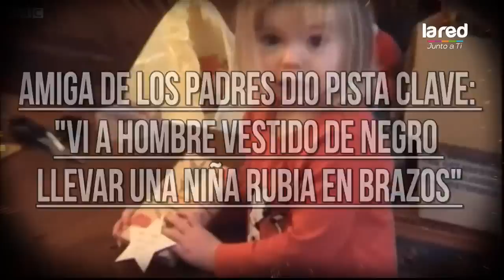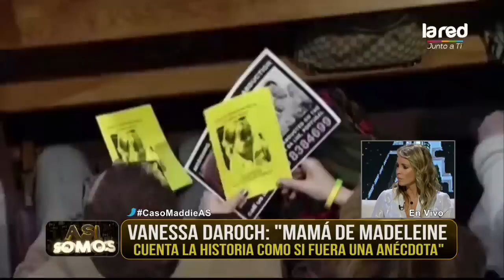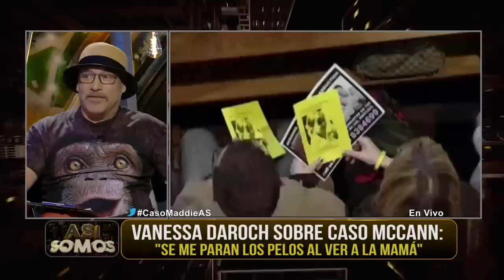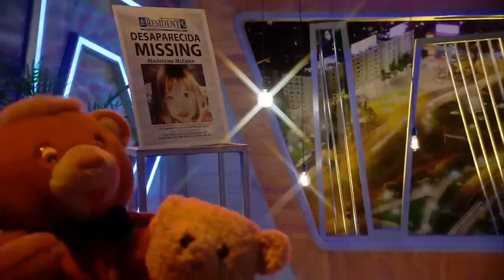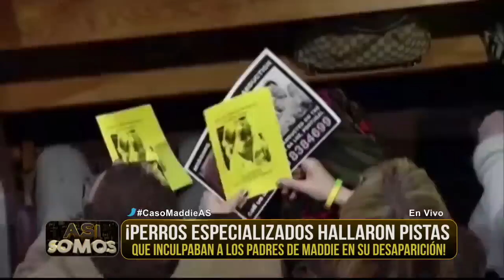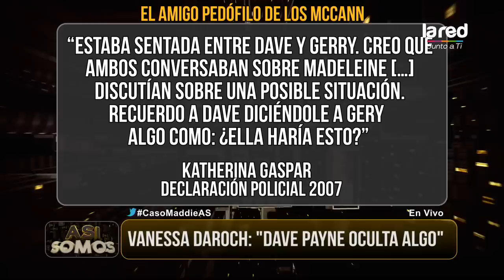Así Somos Programa Completo Martes 19 de Marzo 2019